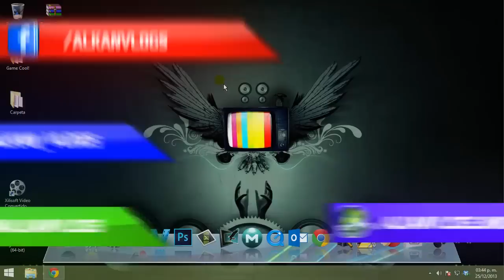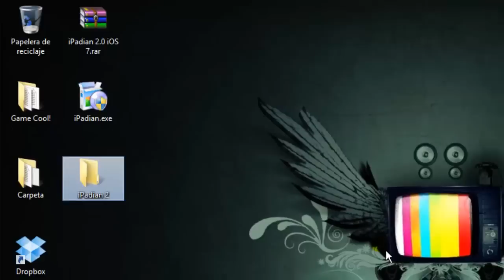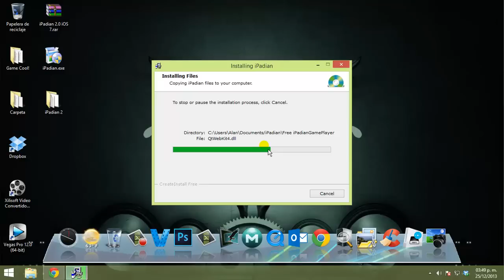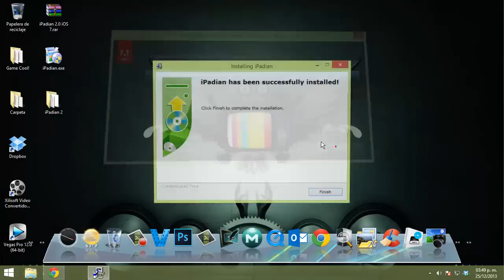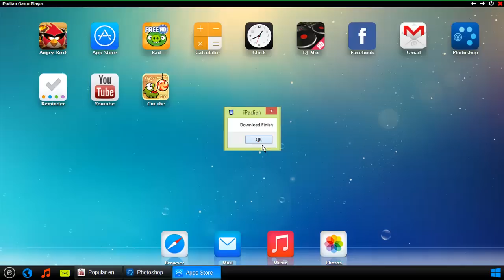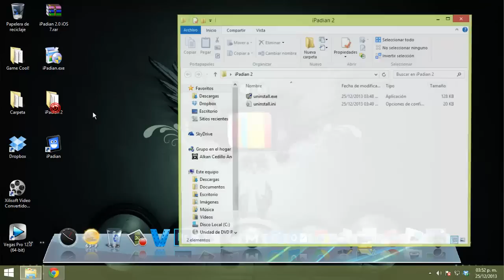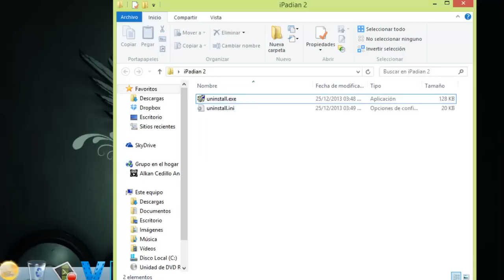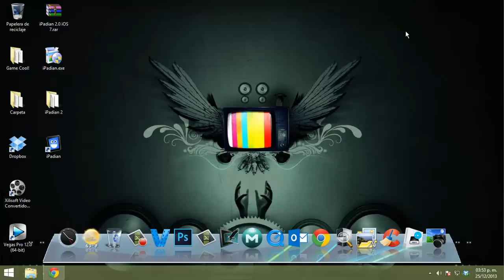Tutorial: Sistema Operativo Virtual iOS en Windows (iPadian)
iOS actualmente es el sistema operativo mas estable para dispositivos móviles y sin duda, el mas elegante. Con esta gran aplicación podrás disfrutar de un iOS virtualmente en tu computadora, seguramente te gustará.